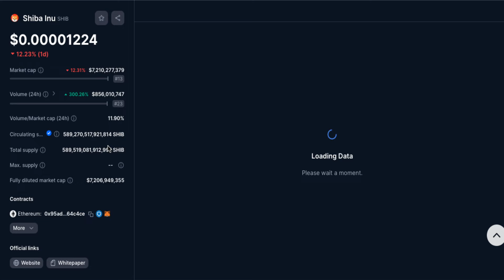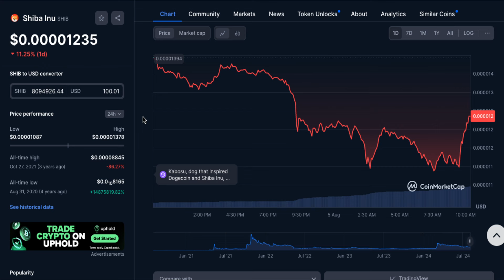DESCUENTO de SHIB ahora esta ARRIBA 12% Rumbo $0.00002